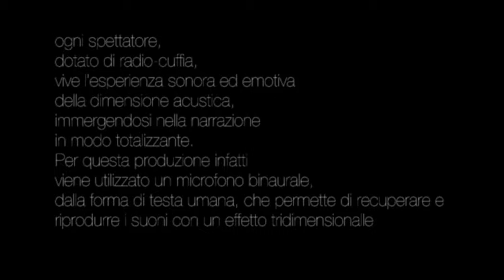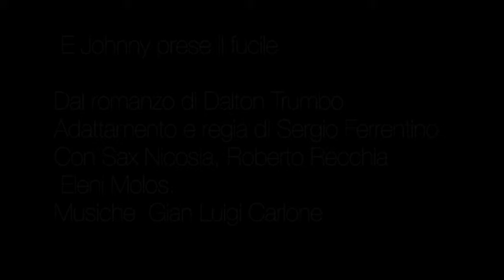E JOHNNY PRESE IL FUCILE soundtrack by Gian Luigi Carlone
Estratto dalla colonna sonora dell' Audiodramma E JOHNNY PRESE IL FUCILE di D. Trumbo - adattamento di Sergio Ferrentino